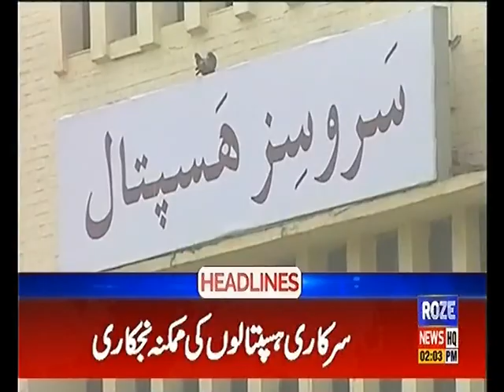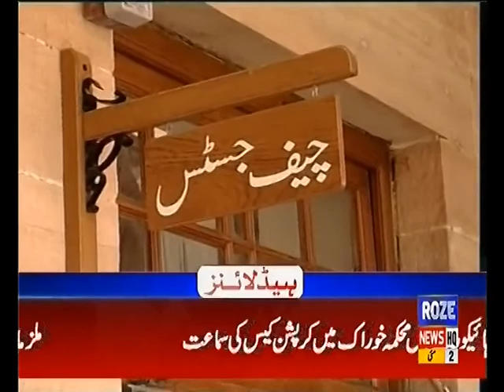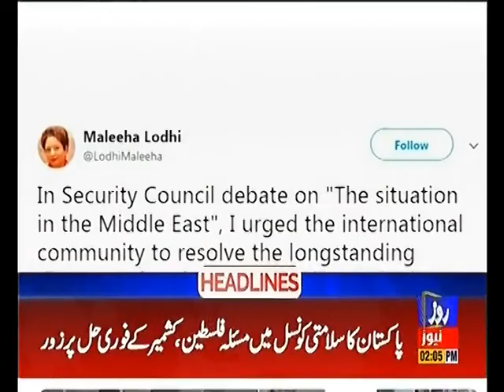Headline 2PM 2nd MAY 2019 Roze News